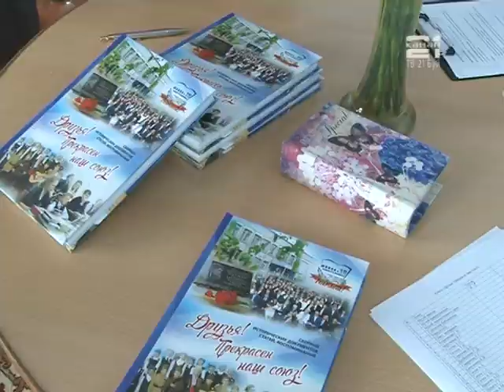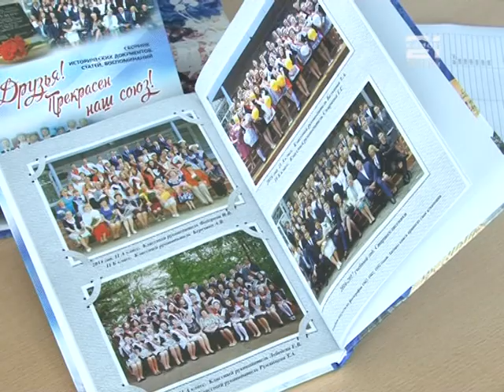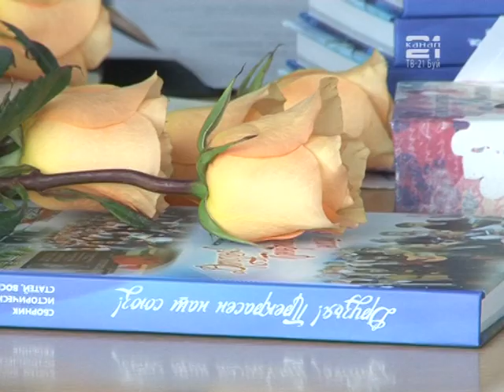Презентация книги «Друзья, прекрасен наш союз»